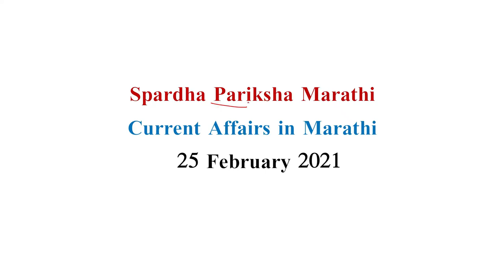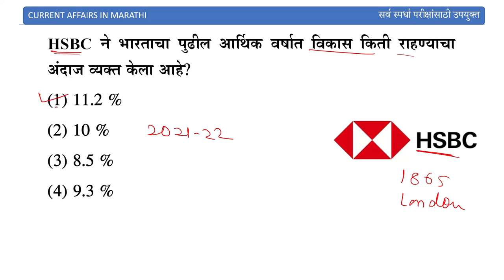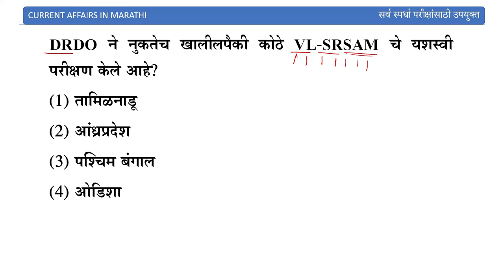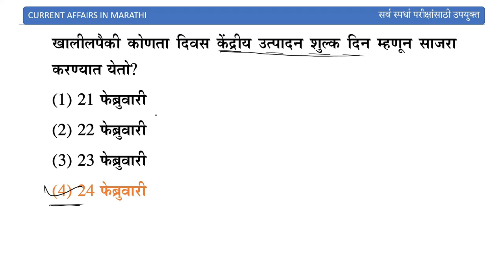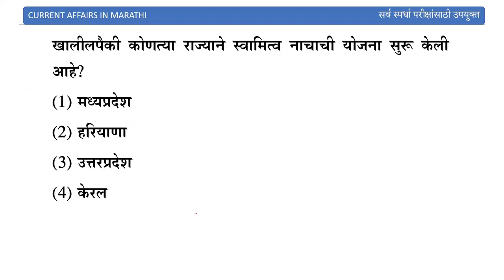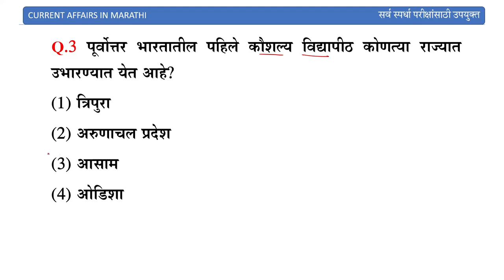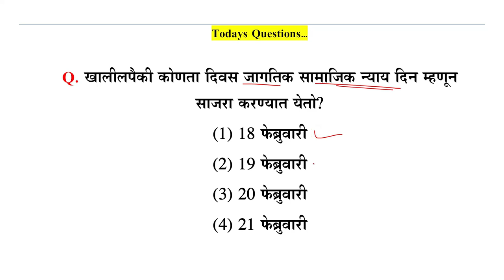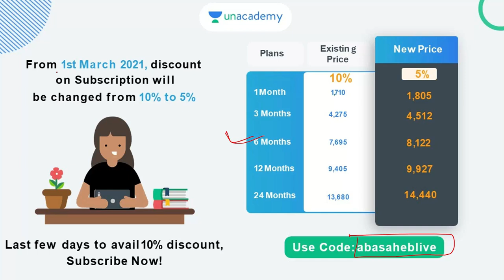Current affairs marathi || 25 February 2021 || Current affairs in marathi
This is the current affairs from 25th February 2021. And the question mentioned in this video are important for all the competitive exams like MPSC, STI, PSI, ASO, Talathi and all other exams.